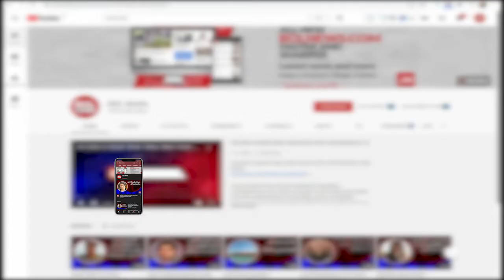Mansha Pasha's new style became the center of attention of fans | BOL Briefs